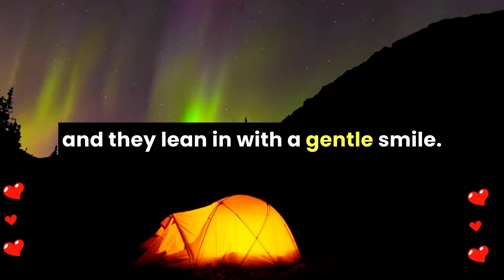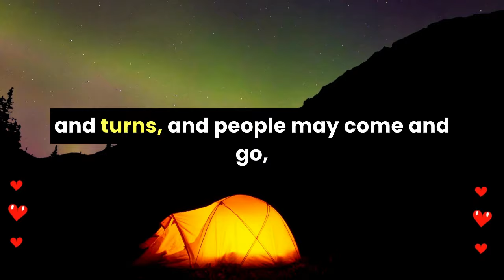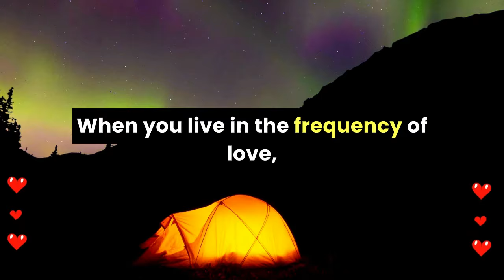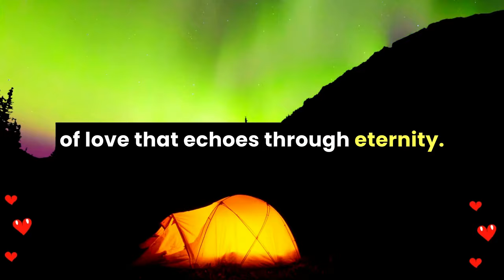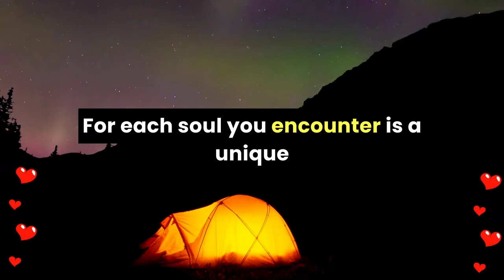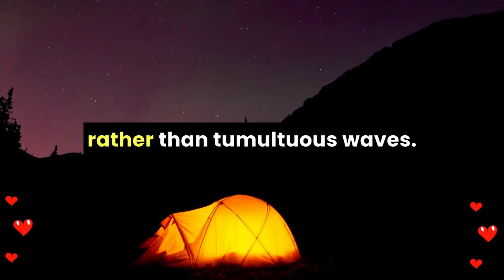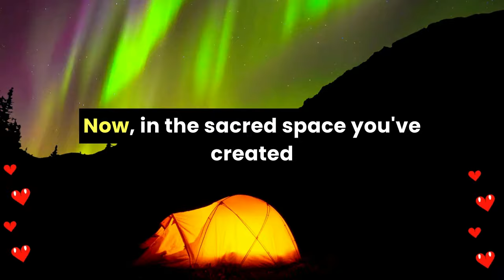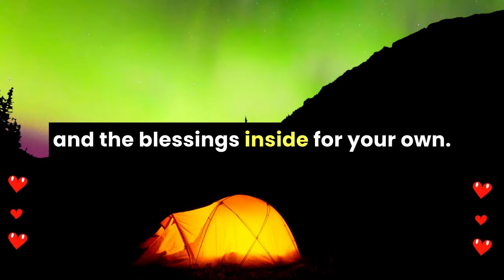💌 Someone you know is afraid you'll forget them if they don't...